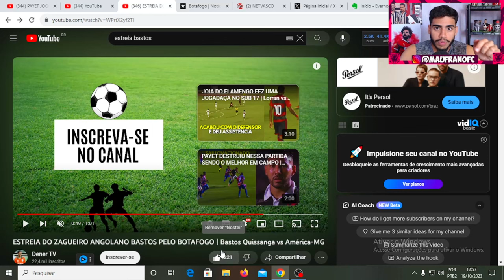VEJA COMO FOI A ESTREIA DE BASTOS PELO BOTAFOGO CONTRA O AMERICA MG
Então galera hoje vamos ver como foi a estreia do bastos pelo botafogo, vamos ver lances da estreia de bastos pelo botafogo.

LOJA